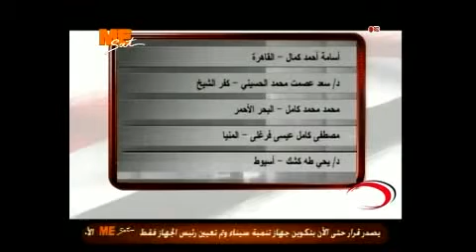نبض مصر 04/09/2012-تطورات الأوضاع على الساحة المصرية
نبض مصر 04/09/2012
تطورات الأوضاع على الساحة المصرية
الضيف:
 الدكتور كريم السيد -أستاذ اتلعلوم السياسية